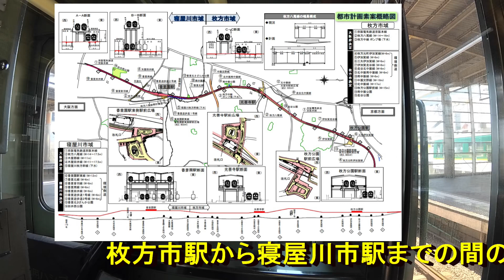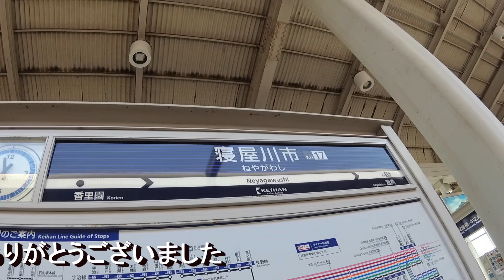京阪本線（2028年度完成予定・連続立体交差工事区間）【前面展望（枚方市駅→寝屋川市駅）】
※枚方市駅から寝屋川市駅までの間の踏切を一掃する連続立体交差事業の工事区間（まだほとんど工事は始まっていない）の前面展望です。

※昨日より41日ぶりに自粛していた鉄道乗車を再開しています。当面は北摂近辺の乗車にとどめ、様子を見ながらエリア拡大を模索します。
※しばらくは「自転車で行く鉄道動画」を引き続き出しながら、徐々に鉄道乗車による動画の比重を高めていきたいと思います。

●京阪本線【蔵谷踏切（京阪本線連続立体交差事業で廃止確定）】列車通過風景（枚方公園-枚方市間）動画はこちら↓

●京阪本線【寝屋川6号踏切（京阪本線連続立体交差事業で廃止確定）】列車通過風景（寝屋川市-香里園間）動画はこちら↓

●京阪本線【光善寺踏切（京阪本線連続立体交差事業で廃止確定） 列車通過風景（光善寺ー枚方公園間）】動画はこちら↓

●京阪本線【ひらかたパーク ローズガーデン（バラ園ｘ京阪特急）】動画はこちら↓

●京阪本線【枚方公園駅 列車発着・通過風景（高架工事未着工）】動画はこちら↓

●京阪本線（複々線区間唯一の踏切）【下木田踏切（萱島-寝屋川信号所間）寝屋川車両基地入出庫列車通過風景】動画はこちら↓

●京阪本線2600系【普通枚方市行き 前面展望（寝屋川市駅→枚方市駅）】動画はこちら↓